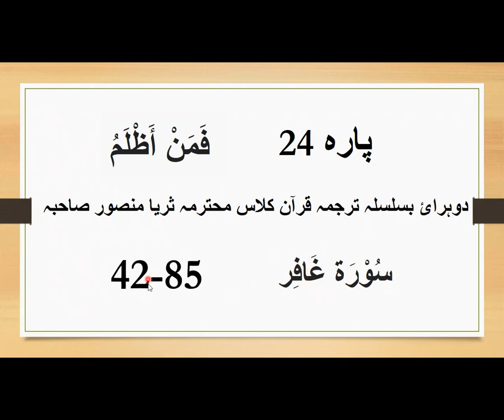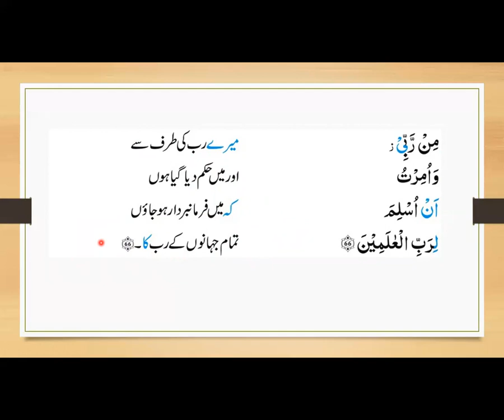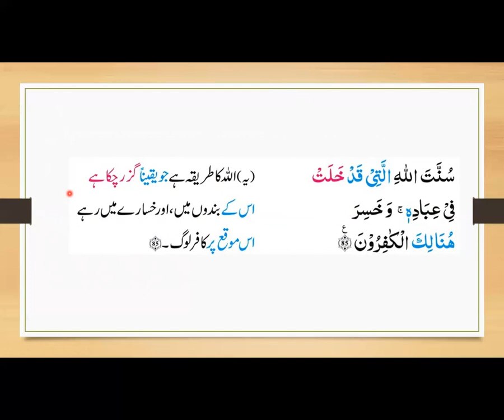RECAP PARA 24 RUBA 3 BY HAJRA RAFIQUE (Student Of Quran class)